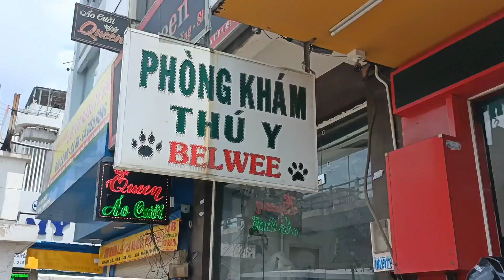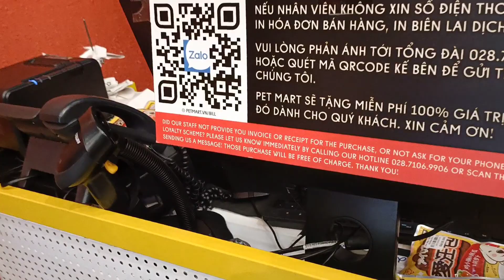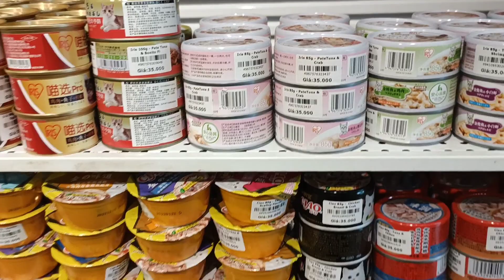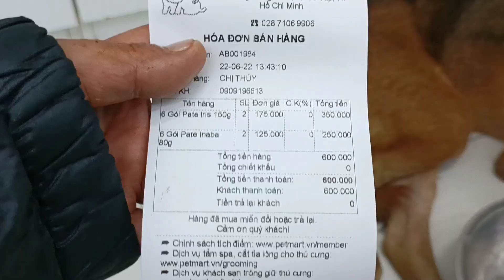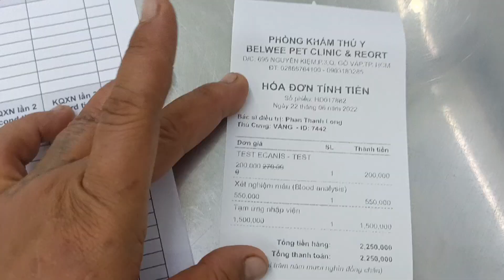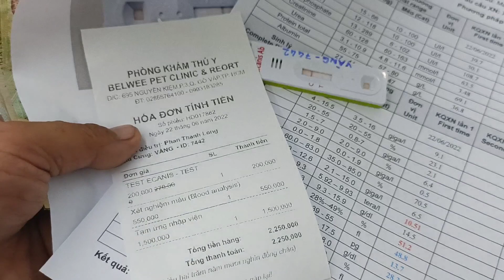Xin hãy giúp đỡ viện phí cho những đứa trẻ tội nghiệp này...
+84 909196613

🙇 Ti thay mặt các bé cảm ơn mọi người, chúc tất cả anh chị em cô chú và các bạn thật nhiều sức khỏe và may mắn.

Bản quyền Mái ấm Ti Ti,vui lòng không copy, đăng tải lại, Don't copyright,thank you.